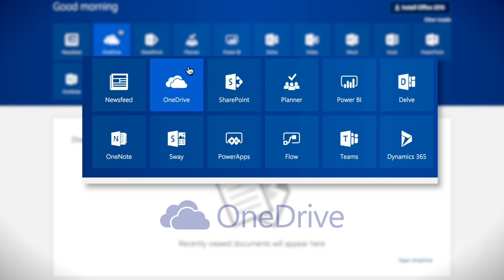Five Future Cloud Trends That You Need to Know About Today: Mobility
To be able to effectively choose the right collaboration tools and use these tools in your business, you have to be able to predict what is coming down the road in terms of business trends and technology. Here at Rackspace, we talk to small business owners all day long and wanted to share the future trend of mobility and how Office 365 can help you.